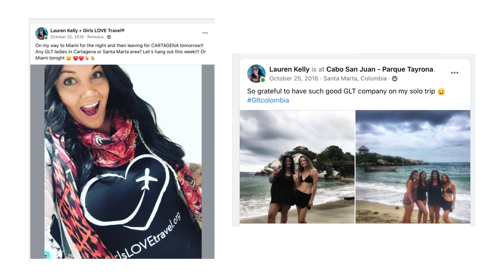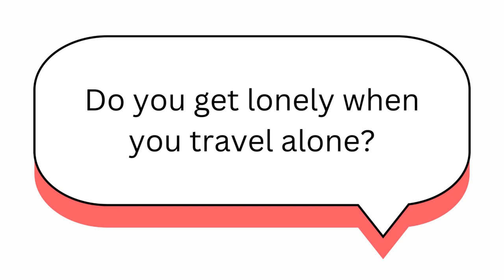Watch THIS before you SOLO travel! Solo travel questions answered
In this exciting episode of "It's the Kellys," join Lauren, our fearless solo female traveler, as she takes on the spotlight to answer your burning questions about solo travel! If you've ever dreamed of embarking on your own solo adventure, this video is a must-watch.

Lauren, an experienced globetrotter, shares her invaluable insights and firsthand experiences on various aspects of solo travel. From the initial nerves of first-time solo travel to the freedom and empowerment it brings, she covers it all! Learn essential tips on how to travel alone safely and smartly, discover solo travel hacks that make your journey more enjoyable, and gain confidence in starting your very own solo trip.

Join the community of curious travel enthusiasts as they have submitted their travel questions, and watch Lauren provide thoughtful, expert answers with enthusiasm and warmth.

Whether you're a solo travel newbie or a seasoned wanderer looking for fresh insights, this "It's the Kellys" video promises to be a delightful, informative, and inspiring journey. So grab your travel journal, sit back, and let Lauren's charisma and knowledge inspire you to take the leap into the world of solo travel!